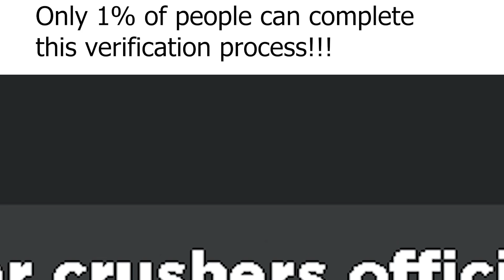Roblox CRINGE Mobile ads be like:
Cringe ads are all over the places...

Random roblox skits and memes, I try to make them as entertaining as possible.

Roblox skits
Roblox Memes
Mom
Dad
1%
99%
Ads
Cringe